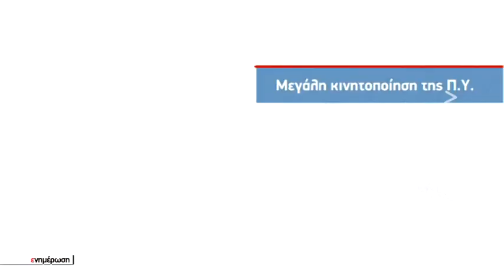Συναγερμός στην Π.Υ. για μεγάλη φωτιά σε κέντρο ανακυκλώσιμων υλικών